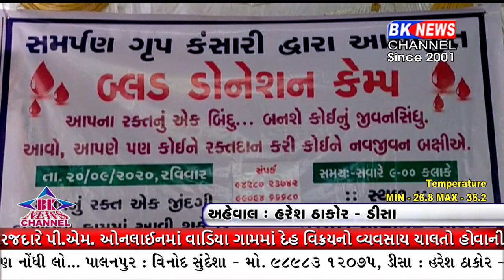ડીસાના કંસારી ગામની પ્રાથમિક શાળામાં આજે દ્વારા બ્લડ ડોનેશન કેમ્પનું આયોજન કરવામાં આવ્યું